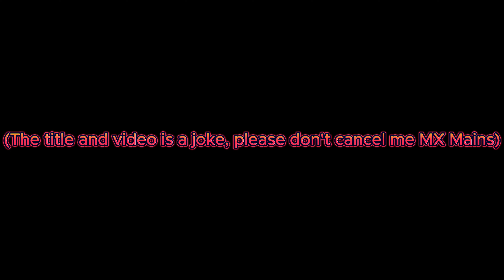I HATE MX From Pillar Chase 2